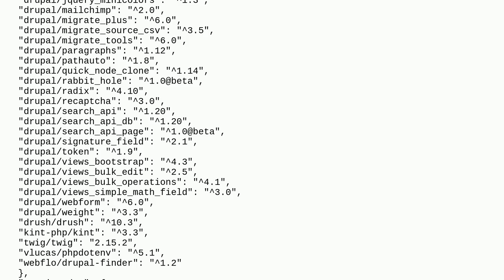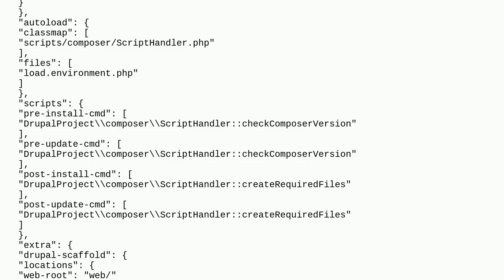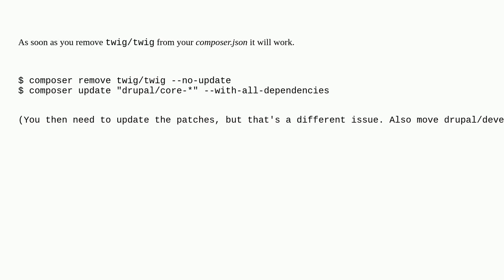Issues updating from 9.4.3 with composer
A special thanks goes out to the community

  9 updating composer